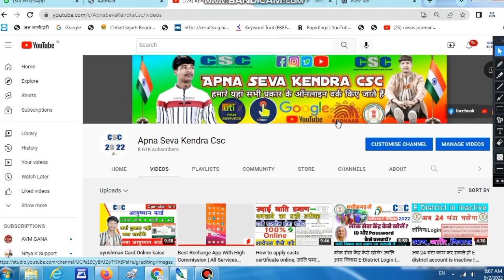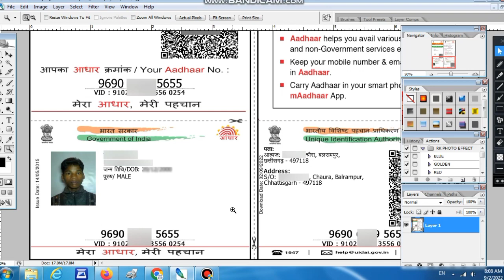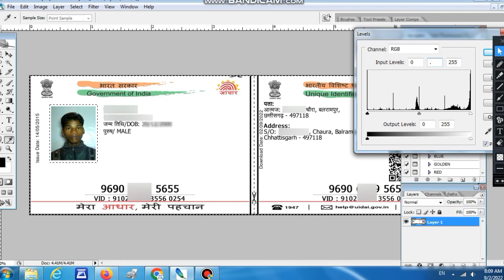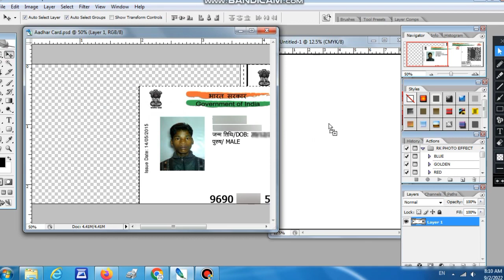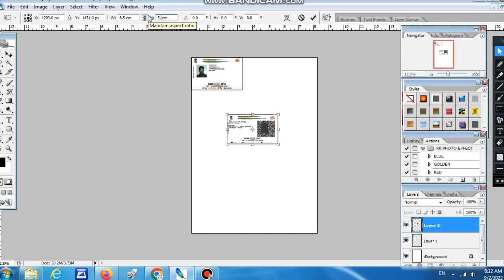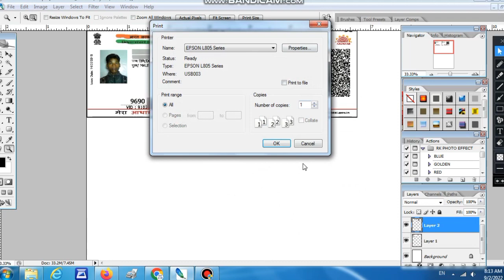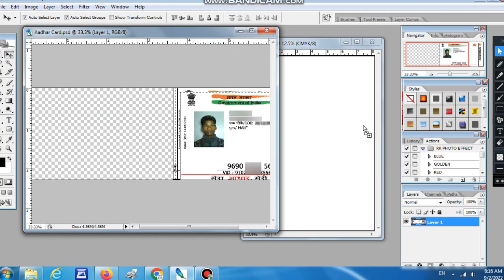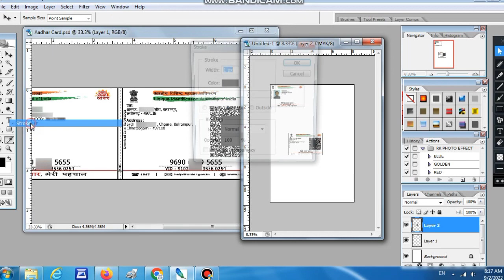photoshop me aadhar card kaise print kare aadhar print फोटोशॉप में आधार कार्ड कैसे प्रिंट करें ?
Cover Topic:-
आधार कार्ड का प्रिंट आउट कैसे निकाले
आधार कार्ड प्रिंट कैसे करें
aadhar card print kaise kare

 नया मोरफो डिवाइस ड्राइवर इनस्टॉल//New Version कैसे ?